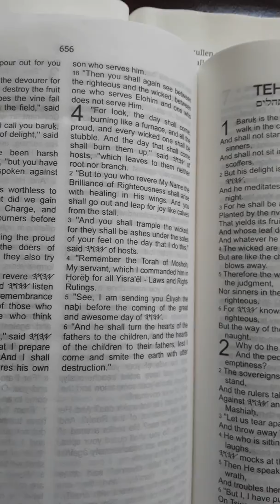MAL'AKI ( Malachi ) chapter 4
MAL'AKI 4:6
And he shall turn the hearts of the fathers to the children,and the hearts of the children to their fathers,lest I
come and smite the earth with utter destruction.

Yahuah shammah!